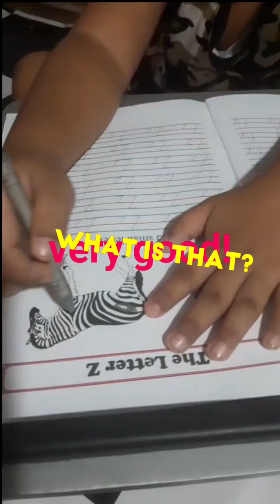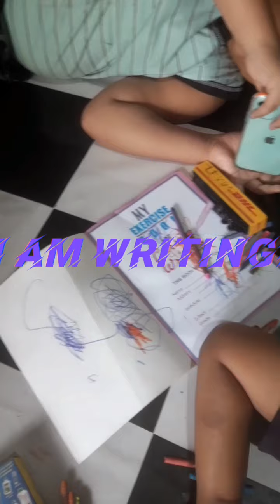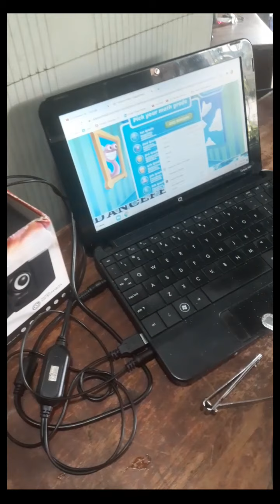grandchildren at grandmas little house kept busy paper# pencil# crayons# drawing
grandchildren at grandmas little house kept busy# paper# pencil crayons# drawing# bike# gadget
adm P
While I was busy vlogging my four grandchildren was with me upstairs on my little room. What to do now? Here, was my technique so they will not disturb me  working. I have to keep my grandchildren busy so I can work and continue vlogging while the kids busy with their own. Of course I got to watch them too but tactics like this will shift their minds doing on their own things. So, I bring out all the papers and pencils ,crayons and small toys just scattered on the floor. Lexus then draw a zebra. Got to appreciate that. Baby Summer and Khloe had fun on colors. Both of them were also writing using colors. The big boy Kyler was on his own playing the cellphone. Everybody was busy. And because I have my stationary bike up my grandson ride on it like a bike and played on colorful blocks.
That looks like so many children to be taken care of by me. That was why I always have these things ready for them to play and learn. This is grandmas technique in taking care of children to avoid myself from being tired and just enjoying and continue my work while watching them. Just allowed them to play inside my little room and kept them busy. However this was good because I got them on video!